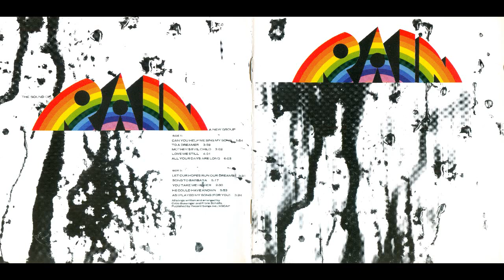Rain - To A Dreamer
Though the lone record from Rain is a few stops short of a lost classic, Sunbeam's reputation is intact thanks to the solid songwriting of Frank Schallis, who passed away in 2000, and Cobb Bussinger.
Cobb gives a nice rundown of the aftermath left on the wake of Rock Island (also a one album phenomena), that band's path to Rain, and the latter's disillusion and disbanding during the writing of a double LP follow-up at the hands of the usual industry ineptitude and shortsightedness.

Though the vocals were occasionally a little corny and the production of Jeff Hest, under direction from the legendary Enoch Light, sounded more late '70s than early, the eponymous solitary album boasted a great deal of variety from early prog, power pop, and folk to psychedelic rock and even a little jazz.
"To a Dreamer" alone is a dazzling mix of organ driven hard rock and ELP prog, specifically the Moog from the "Lucky Man" solo.
They deserved a shot at that album. There was so much more they could have done that they never had a chance to prove. Shame on you, nameless record executives.
by Alan Ranta

Personnel:

Frank Schallis - Vocals, Drums, Percussion, Acoustic Guitar
Cobb Bussinger - Vocals, Organ, Pianos, Celeste, R.L.W. Synthesizer
Michael Kennedy - Lead Guitars, Vocals
Ric Crinti - Bass Guitar, Vocals